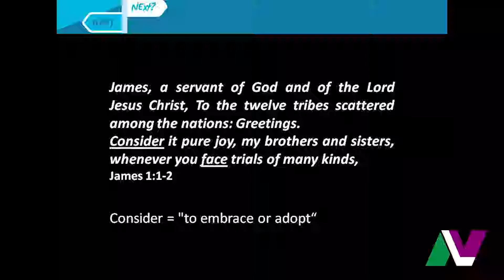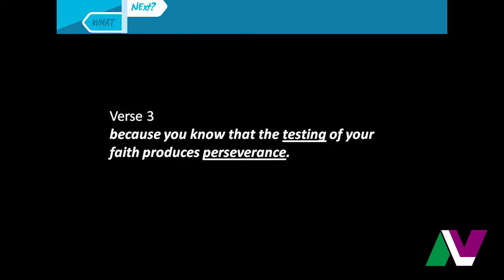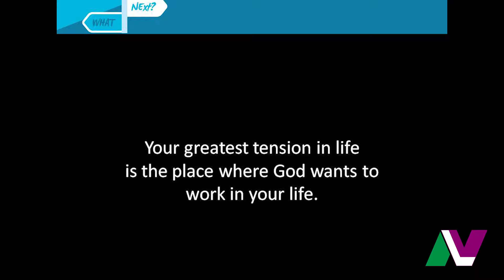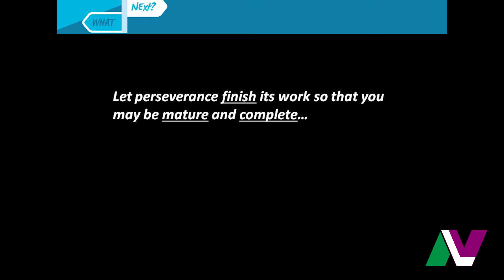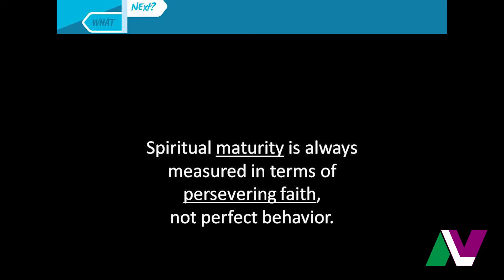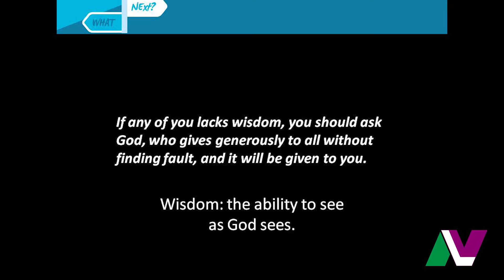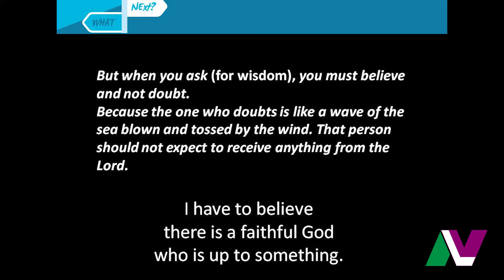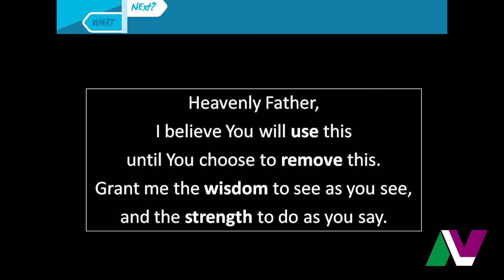Believe It Or Not - What's Next Part 4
In Part 4 of the What's Next series, Pastor Ken Ritz describes what perseverance is and how to trust in Jesus to overcome your difficult situations.